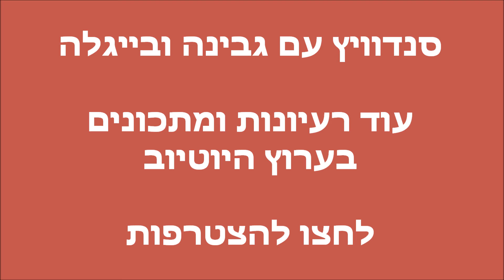סנדוויץ עם גבינה לבנה ובייגלה ??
חייבים לנסות.. סנדוויץ עם גבינה לבנה ובייגלה מלוח.. טעים מאוד עם או בלי עגבנייה.. הולך גם עם קוטג' :)